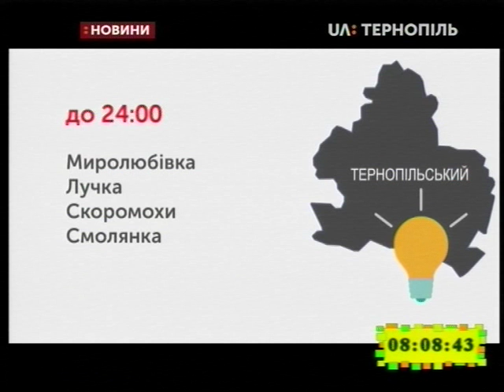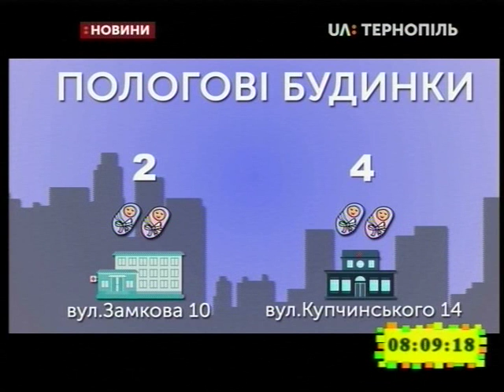12.04.2019. Новини. 8:00